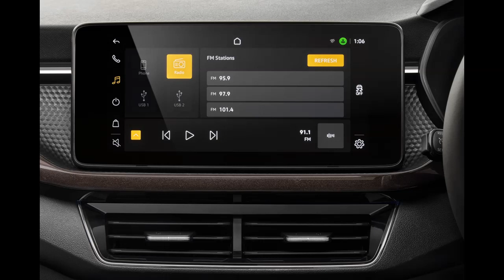2021 SKODA KUSHAQ SUV || first look || Interior Exterior ( utkarsh maheshwari)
2021 SKODA KUSHAQ SUV || first look || Interior Exterior ( utkarsh maheshwari)
2021, exterior, India, India 2.0 ,KUSHAQ, MQB, MQB-A0-IN, premiereSUV